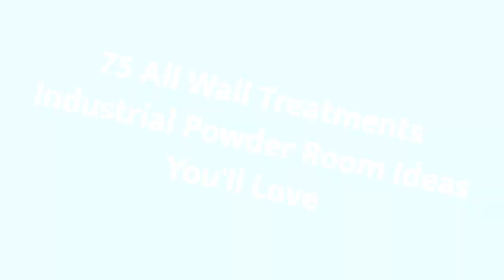75 All Wall Treatments Industrial Powder Room Design Ideas You'll Love ➤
Browse industrial powder room designs and decorating ideas. Discover inspiration for your industrial half bath remodel or makeover, including industrial decor, color, layouts and storage.

0:00:00 - Intro
0:00:12 - All Wall Treatments Industrial Powder Room Design Ideas You'll Love: Inspirations 1 to 25
0:02:12 - All Wall Treatments Industrial Powder Room Design Ideas You'll Love: Inspirations 26 to 50
0:04:24 - All Wall Treatments Industrial Powder Room Design Ideas You'll Love: Inspirations 51 to 75

👋 Well Hello!